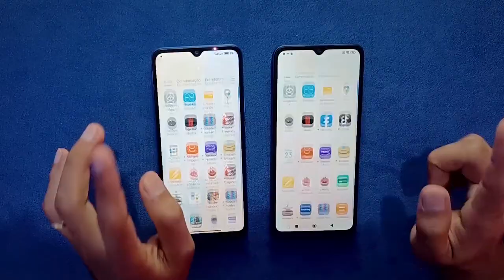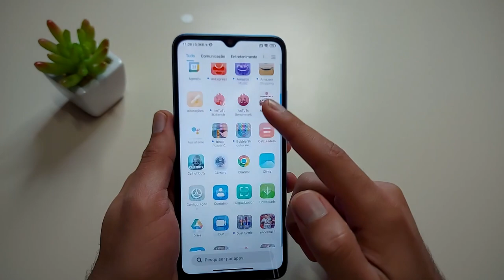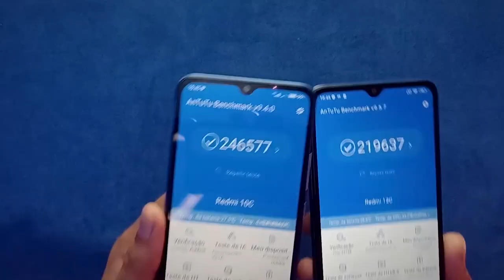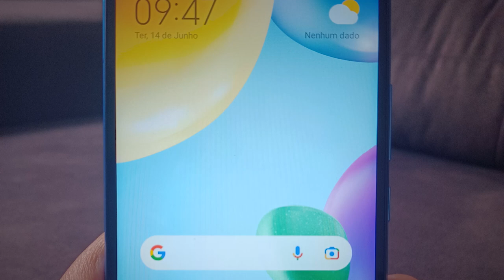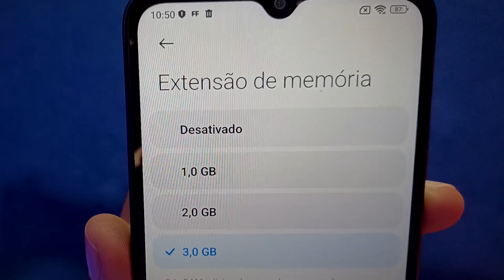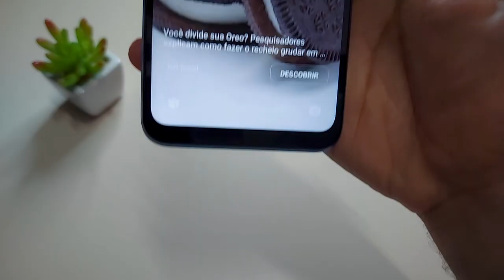Redmi 10C vs Redmi 12C Qual a DIFERENÇA?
✅Até 1800

✅Até 2000

✅Até 2500

✅Até 3400

✅Até 4500